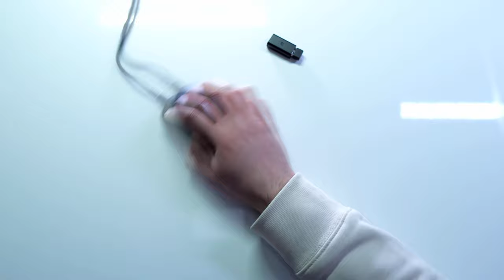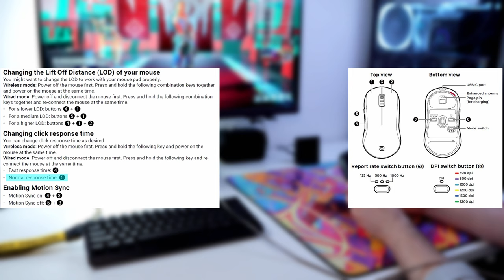Zowie Just Made their Best Gaming Mouse (for now): U2 Review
In this video, we will check the Zowie U2 wireless gaming mouse. It's Zowie new and second wireless gaming mouse after their EC-CW series. But this U2 enter a completely new and undiscover territory for zowie. So, let’s check what makes this Zowie U2 gaming mouse so special and check if it’s worth it.

Chapters:
0:00 Intro Montage
0:34 Intro
1:12 Unboxing
1:45 Technical Specifications and Settings
2:39 Sound and Quality Check
4:03 Shape, Size and Grip Style
5:13 Performance in Gaming
5:35 Final Thoughts

My hand size ✋: 17 x 9.5 cm

My Top  Gaming Mouse  🖱

Amazon US
Amazon EU

✔ My Top Mousepads ⬛

✔ My Peripherals 🎚👇

Main Gaming Monitor:
(EU)

Audio 🎧:
(EU)

(EU)

(EU)